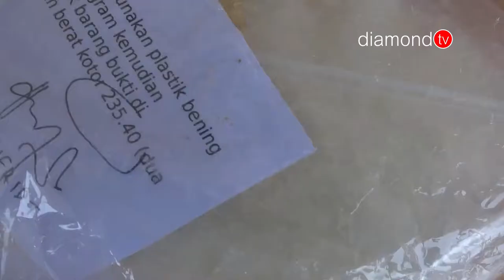RESIDIVIS MENGELABUHI PETUGAS DENGAN TKI ILEGAL